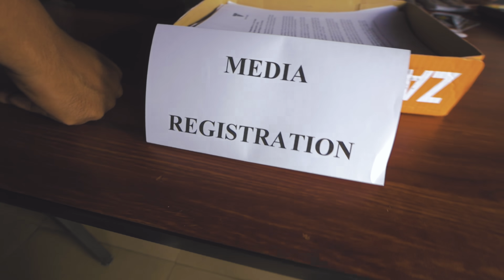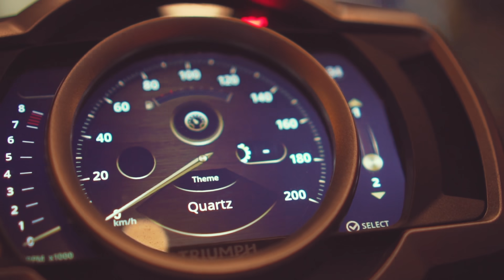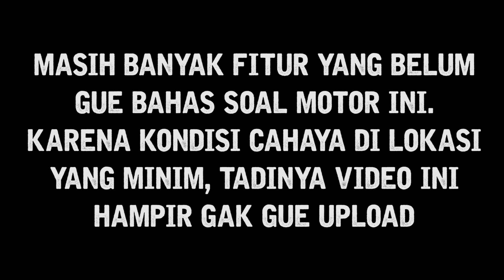Reinkarnasi Triumph Scrambler, First Impression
Di acara launching Triumph kali ini, gue ngajak kalian untuk melihat dari dekat seperti apa Triumph Scrambler terbaru ini. Menurut kalian dengan harga sgitu dan fitur canggihnya, harganya mahal gak sih?

ATENX KATROS
Caww.